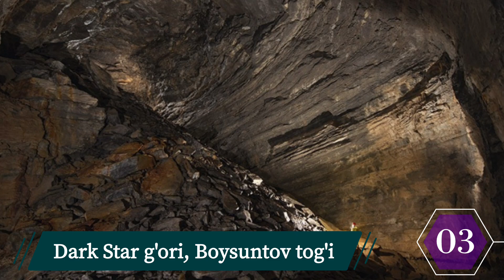O'zbekistonning eng chiroyli g'orlari | The most beautiful caves of Uzbekistan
O'zbekistonning eng chiroyli g'orlari
The most beautiful caves of Uzbekistan
Самые красивые пещеры Узбекистана

0:00 - Intro
0:23 - O'zbekistonning eng chiroyli g'orlari
0:28 - 5. Tamerlane g'ori, Qashqadaryo
0:49 - 4. Teshik Tosh g'ori, Bajsuntau tog' cho'qqisi
1:15 - 3. Dark Star g'ori, Boysuntov cho'qqisi
1:39 - 2. Kievskaya g'ori, Urgut district, Kamangaran qishlog'i, Samarqand viloyati
2:07 - 1. Boybuloq, Dehibolo, Uzbekistan